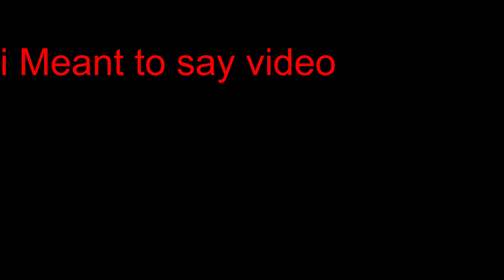modern wafare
just a little (bad) modern warfare gameplay ill make another vid i have somemore games im still trying to fix my streamlabs so i can record other games leave any suggetions in the comment section thanks for watching